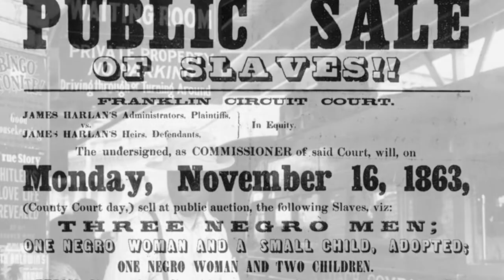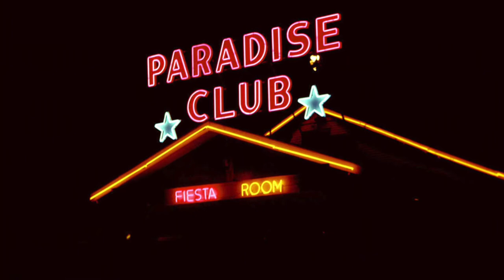Up From the Bottoms: The Search for the American Dream (narrated by Cicely Tyson)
Cicely Tyson narrates this Award Winning documentary that tells the story of African American migration from the rural south to the prosperous north during the World War II years and beyond. It features Dick Gregory and Dr. Ben Wilson who give a national perspective on this story that was repeated all across the country. The stories are touching, thoughtful and often funny as told by fifteen residents of Muskegon, Michigan.